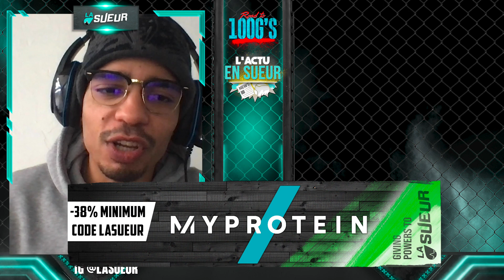Kamaru Usman vs. Jorge Masvidal 2 : 💰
Kamaru Usman devrait prochainement affronter Jorge Masvidal pour une revanche attendue.

Lien vers le discord pour ne plus être solo pendant les fight nights

Soundcloud, Deezer, Apple Podcast, Spotify, le podcast est disponible sur toutes les plateformes audio

SUIVEZ-NOUS !